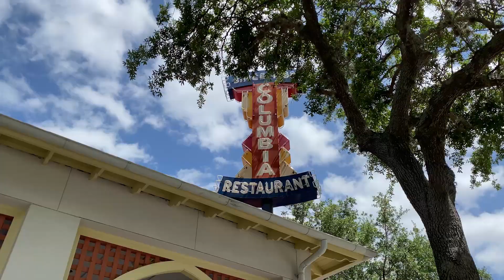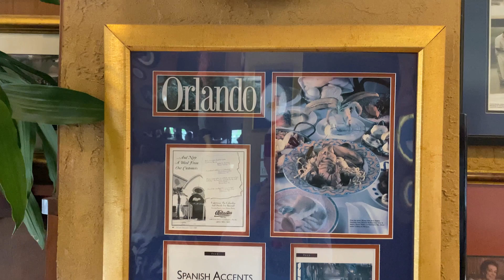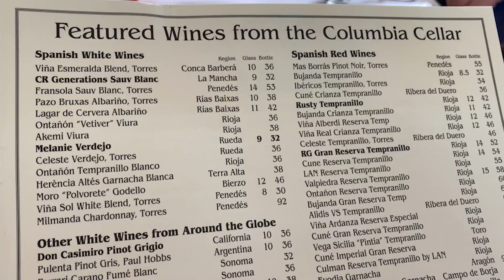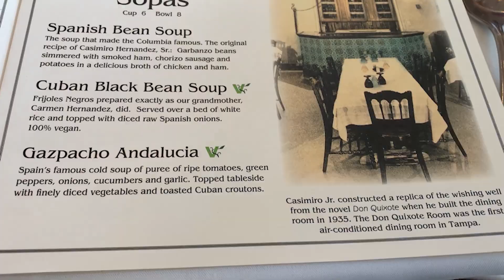Traveling Around Disney goes to Columbia Restaurant In Celebration Florida | Orlando Dining Review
Travelers - we are so excited to share our table with you for dinner at a restaurant located within Walt Disney World property, the Columbia Restaurant. The Columbia Restaurant is located right inside Celebration, Florida - the community that Disney built.  It is a short 12 min car ride from the Magic Kingdom.  We can both honestly say we really enjoyed each and every dish we ordered. We both are still trying to pick a day that we can go back to try their pickup service!
     Sadly, as many of you already know, our cruise had to be postponed for another month, as we both developed some congestion and sniffles and decided to get tested for you know what! We will be able to give you more details on the next video, but we wanted to do that in person! Well, not really in person live, but from our mouths! lol  You know what I mean! Anyway, we are both doing well and thank you to everyone for your good thoughts! We will see you Sunday! Never lose sight that Travel and Adventure is Out There!

     -Traveling Around Disney Coffee Mug 11 oz
     - 20 oz. skinny hot/cold beverage tumbler with lid/straw
     - ONLY ONE LEFT  Snow White (2015) popcorn bucket with Churro popcorn
       EPCOT 2021 full reusable utensil set (Plate, utensils in soft wrap, mickey treat)

(This link will take you away from YouTube and to Etsy)